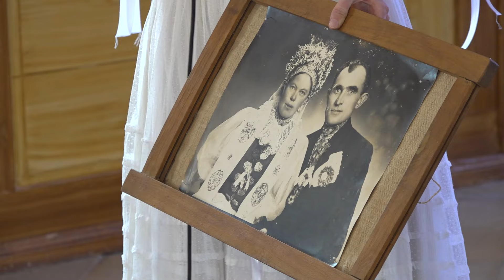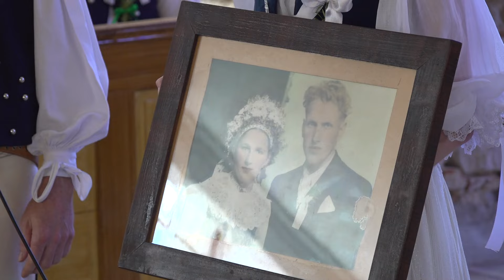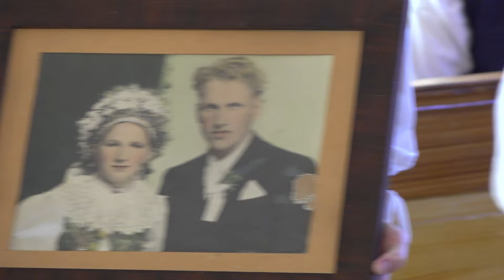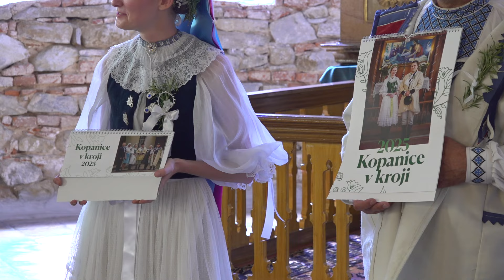Prehliadka svadobných krojov Kopanice v kroji 2024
Z programu Kopanice v kroji 2024. Slávnostné otvorenie festivalu a komentovaná prehliadka svadobných krojov z Kopaníc.